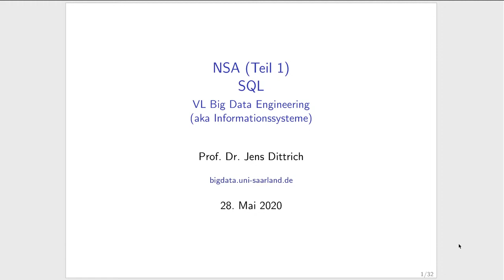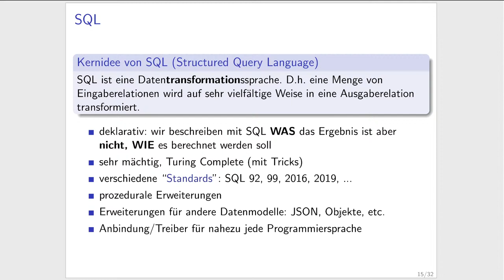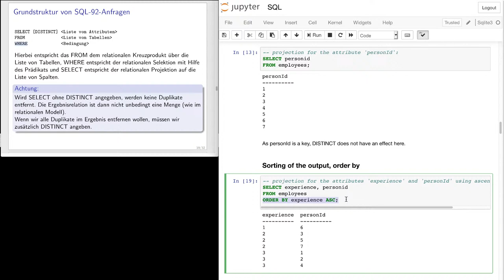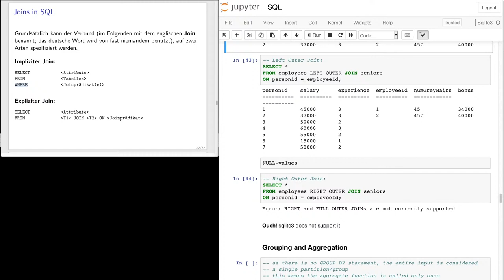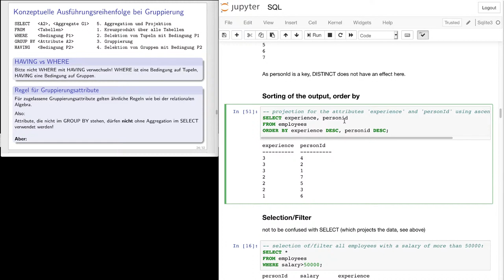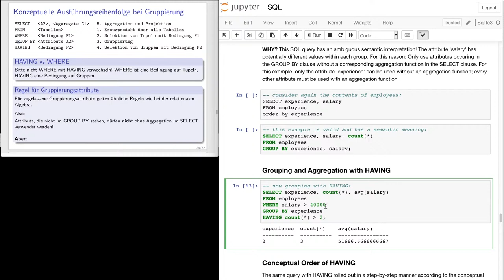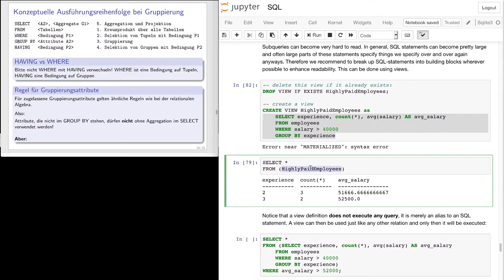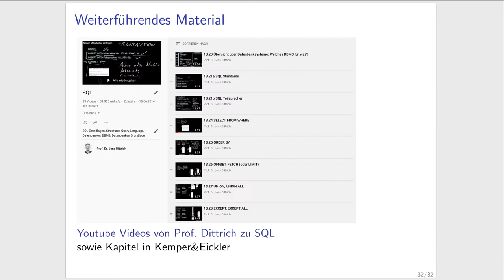Big Data Engineering: NSA (Teil 1) - SQL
Dies ist der dritte Teil der Informatik-Grundvorlesung "Big Data Engineering".

0:00 Einführung
00:45 NSA, GCHQ, BND, ...
03:32 Die Spionageaffären
07:17 Metadaten
08:31 Nationales Sicherheits Amt von Andreas Eschbach
12:26 SQL
14:30 Häufigste Fehler im Umgang mit SQL
20:24 Grundstruktur von SQL-92 Anfragen, SELECT (DISTINCT), FROM
26:03 WHERE
26:40 ORDER BY
28:26 Konzeptuelle Ausführungsreihenfolge von SELECT, FROM, WHERE
30:38 LIKE (Filtern von Strings)
34:04 Union, Difference
34:50 Kreuzprodukt
36:40 Umbenennung von Attributen und Relationen
37:59 Joins: implizit und explizit
40:56 LEFT OUTER JOIN (vs INNER JOIN)
55:10 GROUP BY, Gruppierung
58:54 Beispiel: nicht erlaubte Attribute im SELECT bei der Gruppierung
1:03:48 Beispiel: Gruppierung auf Schlüssel der Eingaberelation
1:06:56 Konzeptuelle Ausführungsreihenfolge für GROUP BY
1:07:52 HAVING
1:14:56 HAVING mit unkorrelierter Unteranfrage
1:19:26 VIEW (dynamische Sichten)
1:25:26 MATERIALIZED VIEW (materialisierte Sichten)
1:30:47 (Ausblick auf den) Anfrageoptimierer
1:35:45 Ausblick auf nächste Woche
1:36:14 Weiterführendes Material

Heute: inspiriert von Andreas Eschbachs großartigem Buch "NSA" erkunden wir die Möglichkeiten von "Big Data" und insbesondere SQL.

Lernziele dieser Vorlesung:

1. Grundlegende Techniken im Bereich ”Big Data Engineering“ konzeptuell lernen: Folien, Ubungsaufgaben
2. Grundlegende Techniken im Bereich ”Big Data Engineering“ anwenden lernen:
Python, SQL, Jupyter
3. Ihnen helfen, später nicht das Rad neu zu erfinden: Lernen, neue Probleme auf existierende Probleme abzubilden und mit etablierten Techniken zu lösen.
4. Für Probleme wichtiger Anwendungen sensibilisieren: Privatheit, Deanonymisierung, ethische Fragestellungen
5. Für Lösungen wichtiger Anwendungen sensibilisieren:
Aufwand, Performanz, Robustheit, Erweiterbarkeit, Wartbarkeit

Um Python&Jupyter zu installieren, empfehlen wir die Installation mittels Vagrant.

Geplante Struktur für jeweils zwei Wochen Vorlesung:
1. Konkrete Anwendung: XY
2. Was sind die Datenmanagement und -analyseprobleme dahinter?
3. Grundlagen, um diese Probleme lösen zu können
   (a) Folien
   (b) Jupyter/Python/SQL Hands-on
4. Transfer der Grundlagen auf die konkrete Anwendung